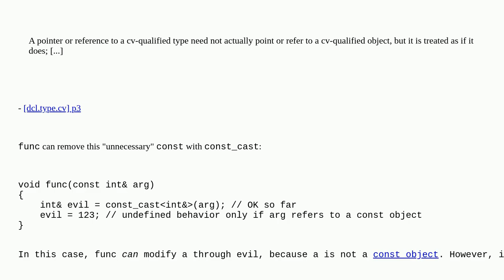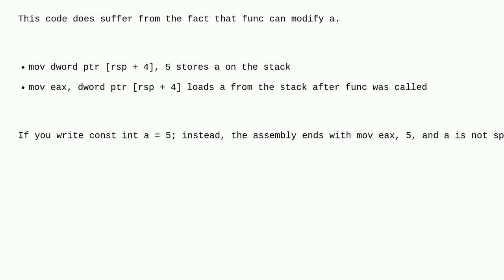Can a function with a const-reference as its parameter change the underlying object?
A special thanks goes out to the community

  constants reference parameter-passing c++